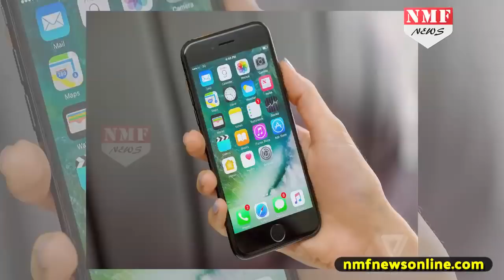Asia के Market के लिए Apple लाने वाला है Dual Sim iPhone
स्मार्टफोन की दुनिया की बड़ी कम्पनी एप्पल इस साल के अंत तक भी अपने तीन नए iPhone मॉडल्स को लॉन्च करने की योजना बना रहा है। कहा जा रहा है कि एक स्मार्टफोन जहां iPhone X की जगह लेगा वहीं बाकी के 2 कुछ सस्ते मॉडल्स होंगे। वीडियो में जानिए इनके Feature के बारे में.